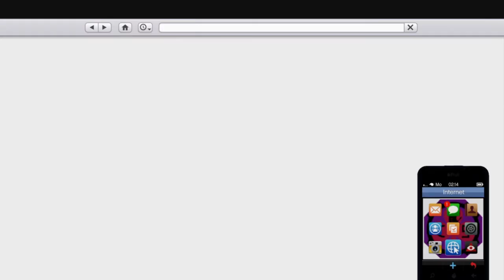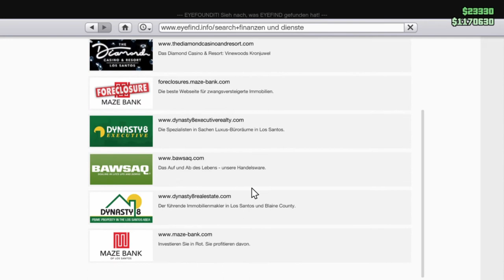GTA V Online #102 Tod von Oben